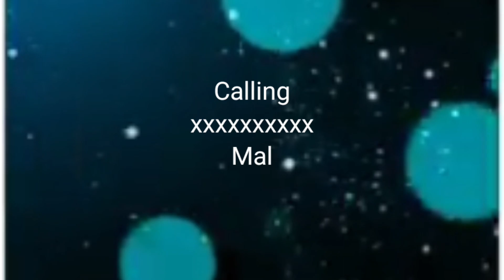ভালোবাসা মানে একটা ছেলের জীবনে কতটা ব্যাথাভিডিও বাস্তবতা আজকের দিনে# কাহিনী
my channel - Bisu Bhai

introduction my new video world 🌍 of reality for boys

My qairyes
reality of the world
rost video
photo editing reels
new video